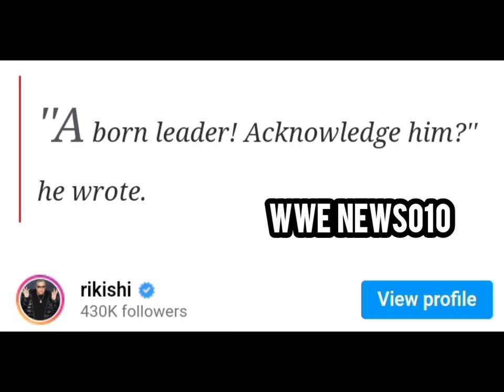Rikishi sends a message to Solo Sikoa after he is anointed as Head of the Table - wwe news